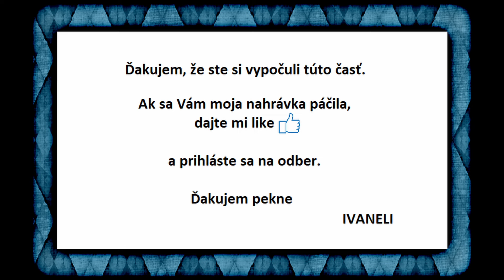HEIDI, Dievčatko z hôr - 7. O TOM, AKO CHALÚPKU STARÉHO OTCA NAVŠTÍVIL NEVÍTANÝ HOSŤ (audio kniha)